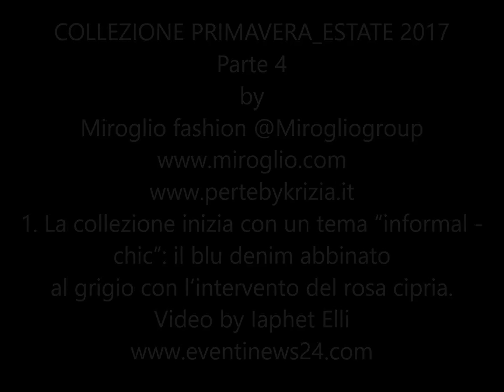KRIZIA COLLEZIONE PRIMAVERA_ESTATE 2017 Parte 4 by Miroglio fashion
1. La collezione inizia con un tema “informal -chic”: il blu denim abbinato
al grigio con l’intervento del rosa cipria.
Le giacche sono sfoderate e destrutturate in jeans o in tessuti ammagliati
jacquard, da indossare sopra i pantaloni in cotone strech tinti in capo
oppure a jeans dalla vestibilità slim.
La stampa in popeline di cotone evoca un disegno floreale astratto e
rappresenta l’alternativa alle varie proposte di maglieria leggera in viscosa
confort con leggeri interventi di lurex o ai jacquard sempre di gusto floreale.
2. Tema grafico per la donna “curvy”: bianco nero e “fiordaliso”.
Un tema di contrasti netti e l’accento del colore “fiordaliso” è stato scelto
per dare più femminilità.
La stampa animalier reinterpretata nella grafica e nei colori vicino alle
stampe di gusto grafico rappresentate anch’esse nei colori “black &white”,
rinnovano un classico del guardaroba.
3. L’estate chic sceglie di essere presentata con i colori freschi del verde
menta abbinato al bianco e al sabbia .
Il puro lino unito o jacquard con i cotoni leggeri fanno da cornice alle
varie proposte di camicie e abiti in tessuti leggeri.
Stampe con foglie e fiori macro e mini abbinate tra loro sono presentate su
più basi: jersey, chiffon e marocaine il tutto in fibre naturali.
4. W l’estate: i colori fuxia e senape sono abbinati al nero o al cacao per
la piena estate.
Tuniche e abiti lunghi presentati in tessuti leggeri uniti e stampati.
Il colore è presente nelle stampe ispirate all’africa con disegni etnici piazzati.
Immancabile la proposta disegno “giraffa” da presentare vicino ai tinti filo
rigati dove gli stessi colori si mescolano in maniera armoniosa e raffinata.
COLLEZIONE PRIMAVERA_ESTATE 2017 by Miroglio fashion @Mirogliogroup